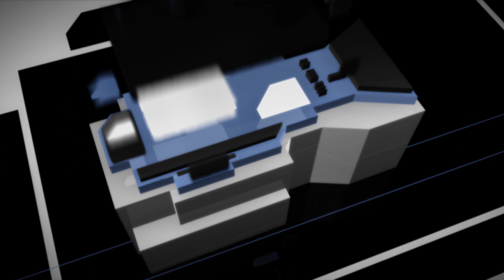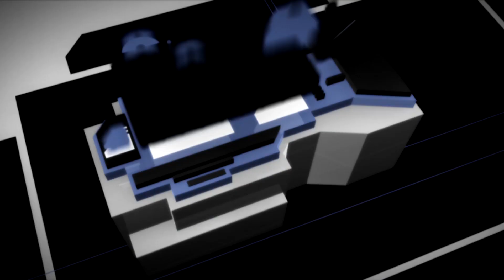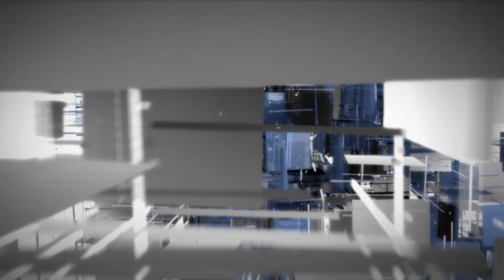Your Voice Special Guest - Поли Генова за видеото към "Героите"